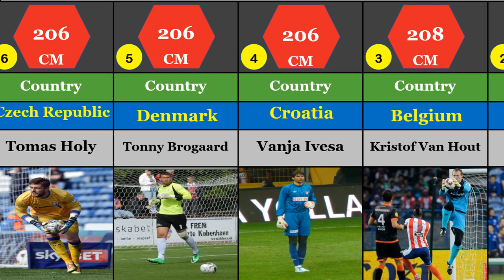Top 25 Tallest Footballers In The World History | Ibrahimovic - Ronaldo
List of 25 tallest football players in the world history.

While successful football (soccer) players can come in all shapes and sizes, certain physical attributes, such as height, can play an important part in their performance. Height and arm span reach are particularly important for goalkeepers. Around the pitch, taller players with a good leap and positional skills have an advantage in overhead contests. Tall football players are generally goalkeepers or forwards.
The height of Cristiano Ronaldo is 1.87 meters and Lionel Messi is 1.69 meters.

Which other tall player do you know? Write in the comments.